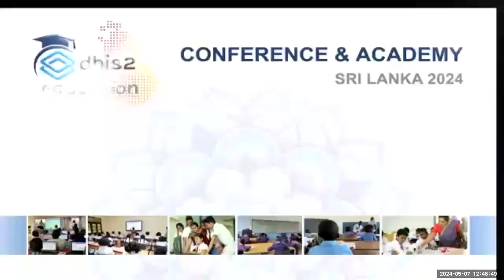Panel: Expanding the role of traditional EMIS systems - Day 2 - EMIS Conference May 2024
Expanding the role of traditional EMIS systems (Data from Early Childhood to Higher Education/TVET and to workforce, climate, health, early warning systems, child-level tracking for case management and referrals)